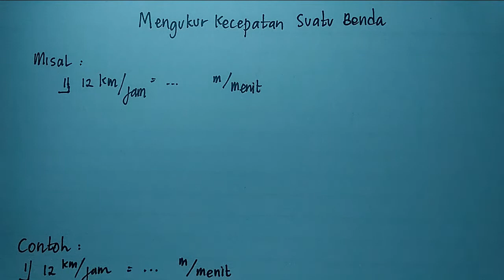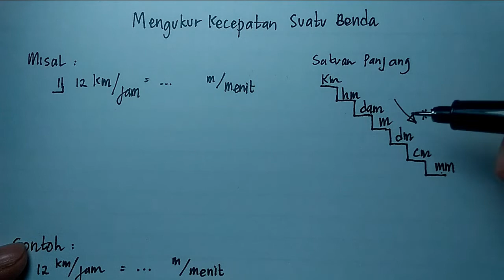Cara mengukur kecepatan suatu benda dengan mudah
kali ini saya buat video cara mengukur kecepatan suatu benda dengan mudah

bantu dukung Channel saya dengan cara mengukur kecepatan suatu benda dengan mudah